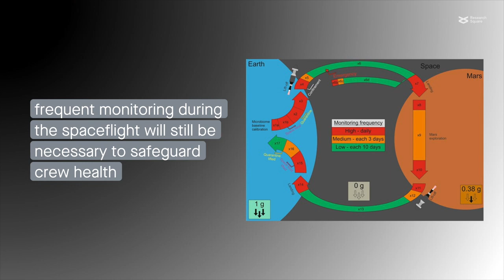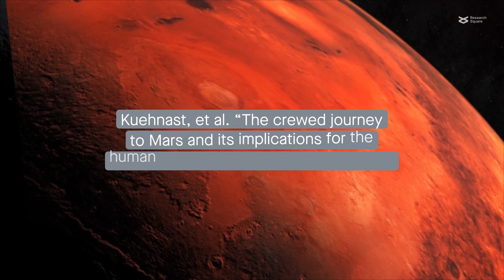Implications of the first crewed journey to Mars for the human microbiome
Kuehnast, et al. “The crewed journey to Mars and its implications for the human microbiome.” Microbiome (2021)